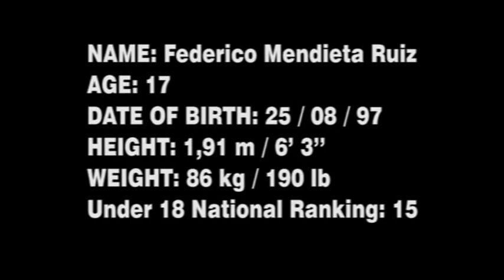FEDERICO MENDIETA TENNIS PLAYER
Tennis, Tenis, Promotion, Promocion, Beca Scholarship, Tenis Player Colombia